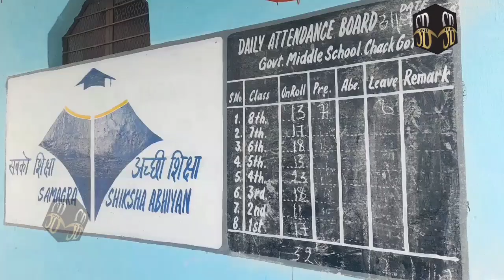कठुआ हाईवे पर होने वाले हादसों का जिम्मेदार कौन? अस्पताल गेट व मुख्य चौराहे बन रहे Accident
कठुआ हाईवे पर होने वाले हादसों का जिम्मेदार कौन? अस्पताल गेट व मुख्य चौराहे बन रहे Accident Prone Area